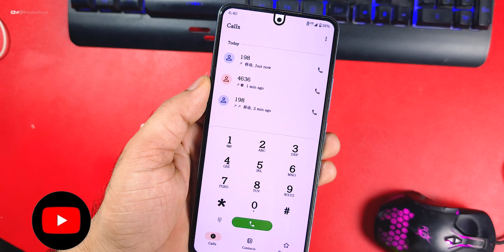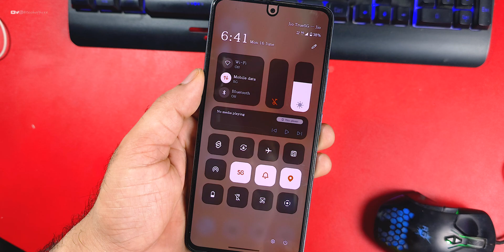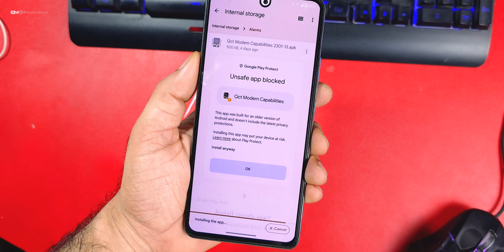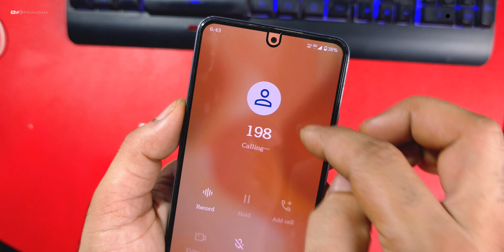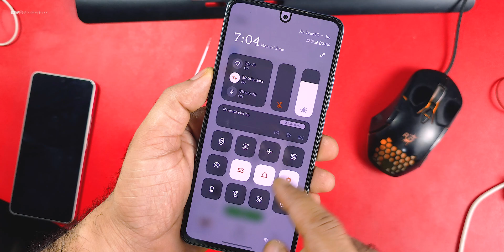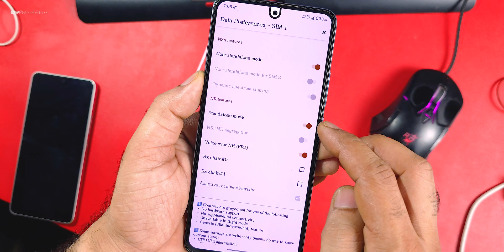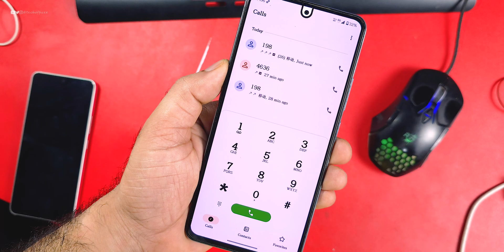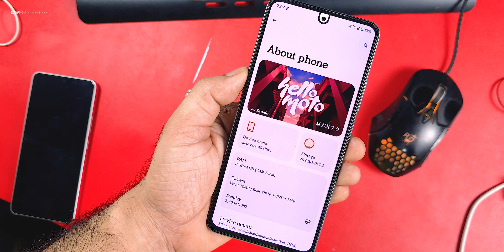Enable VoNR Calling and make video call after 4G data End | 4G Voice Calling Tata bye bye 👋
Cheers 😉

HyperOS
Custom ROM
Root
Ksu
Ksu next
Magisk
Apatch
Custom Recovery
BEST ROM
GAMING ROM
Theme
Official update
Tech office